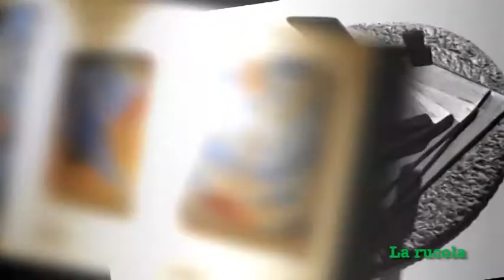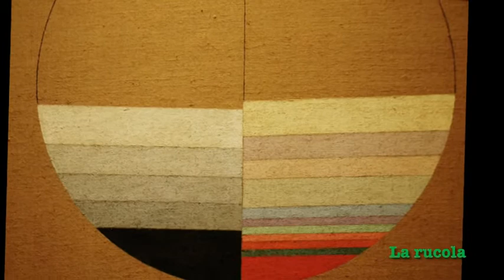'900 Buonaccorsi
'900 Buonaccorsi Macerata protagonista nel mondo dell' Arte